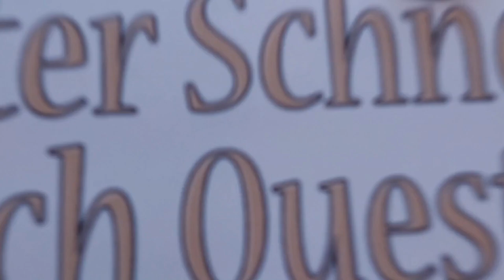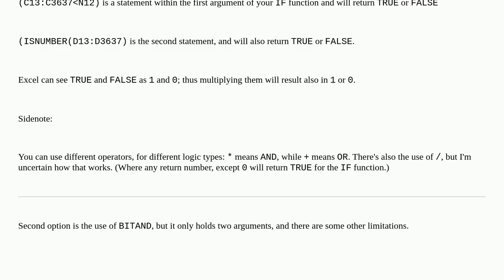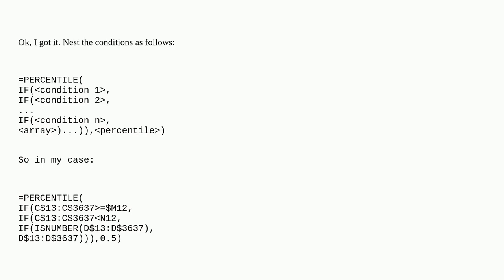How to calculate percentile on array with conditions and value errors with Excel?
A special thanks goes out to the community

  worksheet-function microsoft-excel